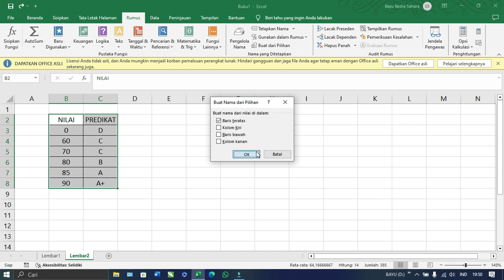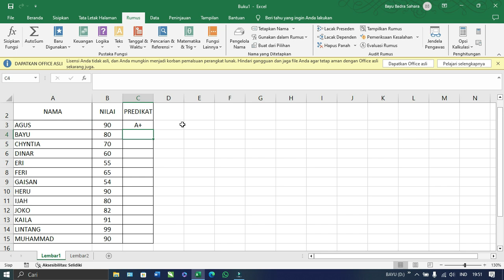Cara Membuat Rumus Predikat di Excel